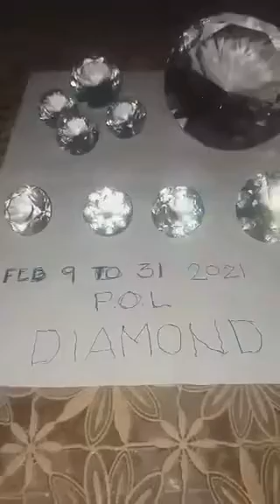Mga ka TH ano sa palagay nyo totoo kaya e2 mga diamond?please subscribe for more videos